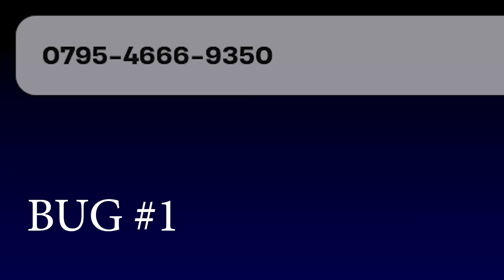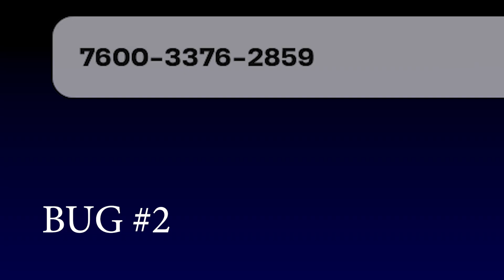*BUG DE XP AFK ROTÍSIMO* COMO SUBIR RÁPIDO de NIVEL en FORTNITE! TEMPORADA: ORÍGENES